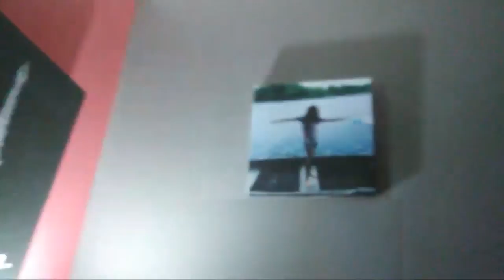Lilly's First Video